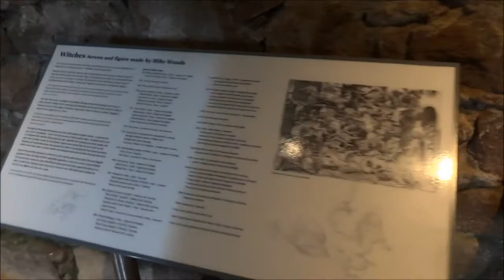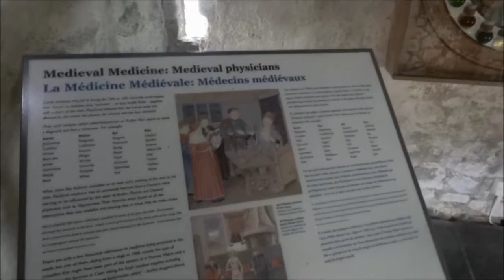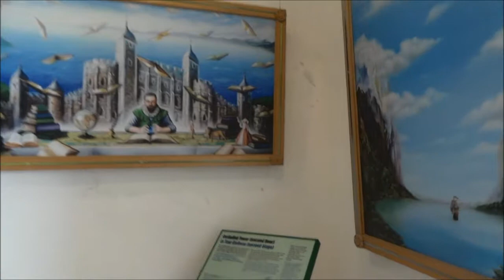Mont Orgueil Castle, Gorey Harbour, Jersey (Pt. 2) 23 August, 2017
The magnificent Mont Orgueil Castle dominates the East coast of Jersey. Historically, the Castle protected Jersey against French invasion for 600 years, but it is now open for the public to explore its maze of staircases, towers and secret rooms. Climb the turrets to find the medieval “wheel of urine” and descend into the cellar to experience the “witchcraft” exhibit. Life-size wooden soldiers guard the Castle from attack and the “wounded man statue” shows the fate that could befall those fighting to save the Castle from invasion.

The Castle is home to several exhibitions, including “The Queen” by light artist Chris Levine and holographer Rob Munday, which features, “Equanimity”, a world-renowned holographic portrait of Her Majesty commissioned as part of Jersey’s celebrations of its 800-year-old relationship with the monarchy.

The Castle also hosts many “living history” days and events, with actors bringing the past to life. In recent years, Mont Orgueil has been host to Channel 4's Time Team as well as the canvas for ground-breaking film work during Jersey's very own Branchage Film Festival, proving that this fantastic heritage site is still evolving and contributing to modern Jersey history.